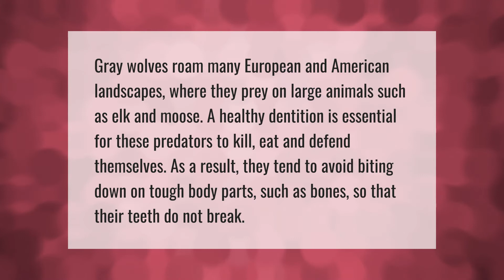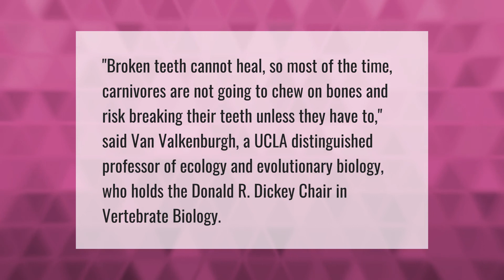Do wolves lose their teeth?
00:00 - Do wolves lose their teeth?
00:41 - Can wolves grow their teeth back?

Laura S. Harris (2021, August 2.) Do wolves lose their teeth?
    AskAbout.video/articles/Do-wolves-lose-their-teeth-259340